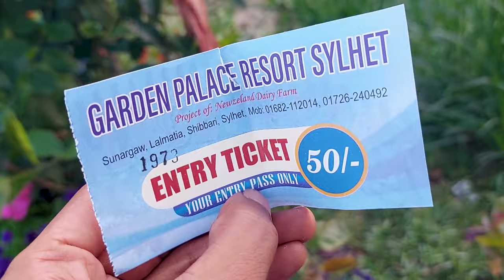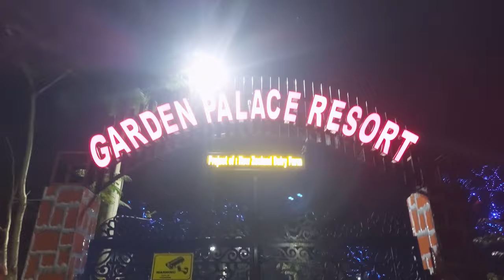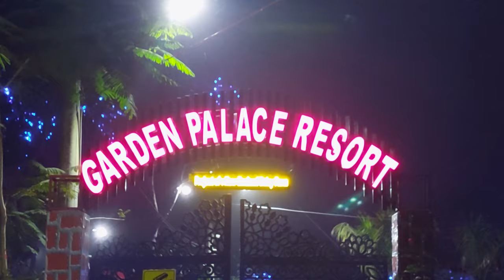Garden Palace Resort Shibbari Lalmatia Moglabazar Road Sylhet vlog